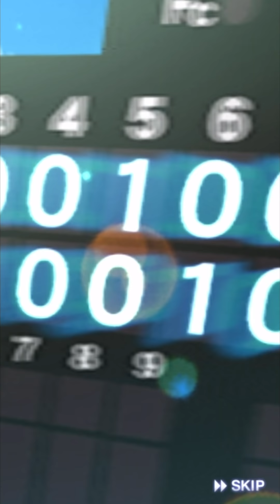【プロスピA】プロスピでNo.1のガチャが最高のタイミングで登場だッ！【プロ野球スピリッツA】#771【AKI GAME TV】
◆ゲーム実況録画使用機材はこちら↓

◆ゲーム実況使用マイクはこちら↓

◆実写用使用カメラはこちら↓

毎月1日に当選者を選ばせて頂きますので、応募者の方はその日だけは必ず「チャンネル登録一覧」と「高く評価した動画」のリストを公開して頂くようよろしくお願い致します。（そうしないと応募していてもこちらで選ぶことができないため）当選発表はその月に出す1番最初の動画の概要欄にて行います。※今月は特別に27日です。